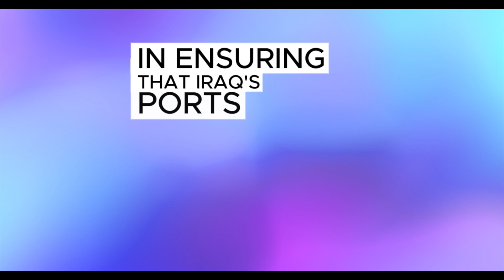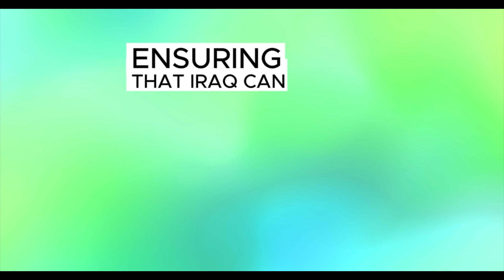Iraqi dinar |🔥 Massive Trade Growth ✅| IRAQI DINAR NEWS TODAY | IRAQI DINAR NEWS TODAY 2024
Cover topics:—

1000 iraqi dinar to pkr iraqi dinar to pr open market iraqi dinar to usd iraqi dinar value iraqi dinar value chart